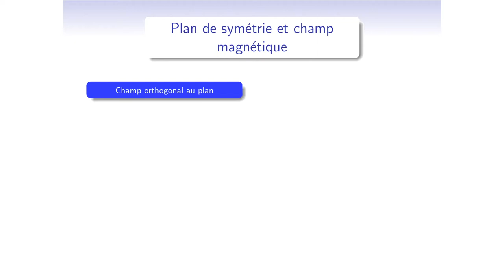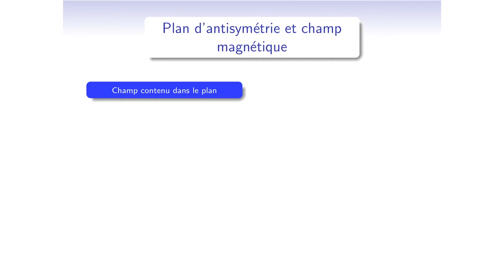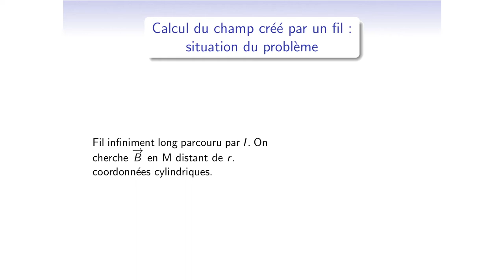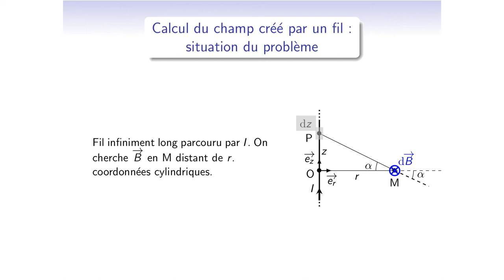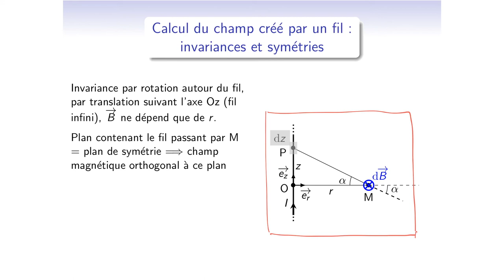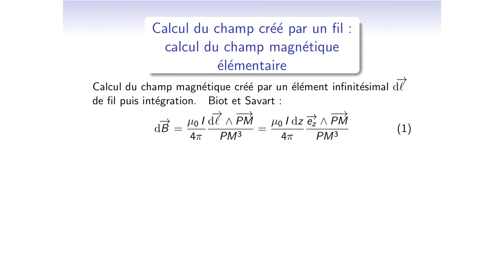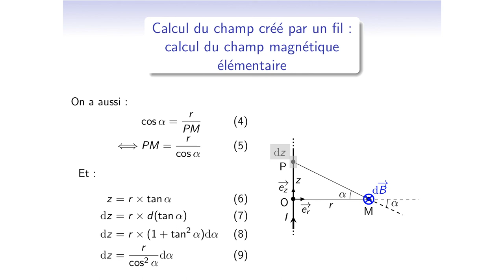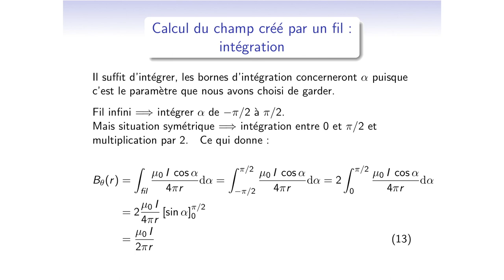Cours d’électromagnétisme - EM15_3 - champ magnétique : invariances, symétries, fil infini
0:00 - Invariances du champ magnétique
2:18 - Champ magnétique orthogonal aux plans de symétrie
5:14 - Champ magnétique contenu dans les plans d’antisymétrie
7:32 - Calcul du champ magnétique créé par un fil infini
8:48 - Etude des invariances et symétries
11:25 - Utilisation de la loi de Biot et Savart
12:35 - Réduction des variables
14:24 - Intégration